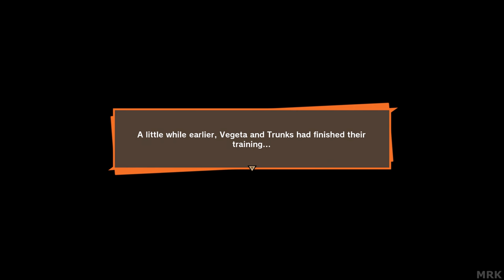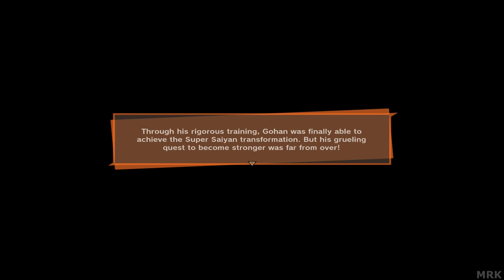DRAGON BALL Z KAKAROT [Part 25] | NCGW | NCG&W | No Copyright Gameplay & Walkthrough